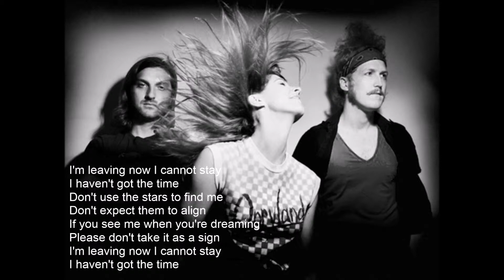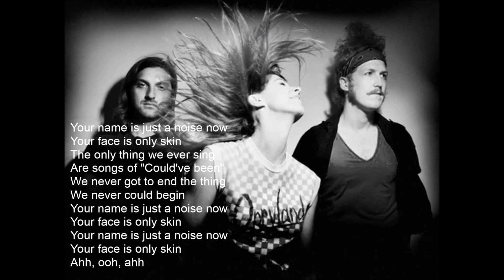Only Skin - The Spring Standards